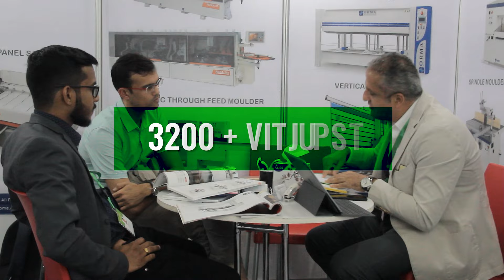23rd Indusmach Africa 2023 - Event Preview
INDUSMACH AFRICA 2023 - Kenya's mega industrial exhibition on industrial products, technologies, machinery and related services. Only at INDUSMACH visitors can experience complete value chains and swap information with experts from a complete spectrum of industrial sectors.

INDUSMACH AFRICA will provide your business with the opportunity to meet thousands of genuine major decision-makers from the diverse and growing East African industry.

From 04th - 06th May 2023 @KICC, Nairobi-Kenya.